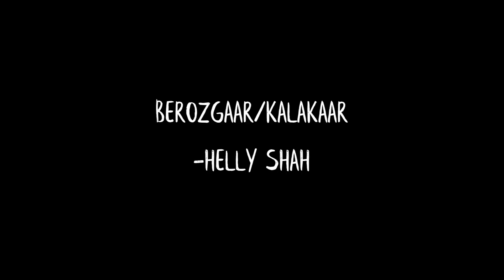Berozgaar / Kalakaar - Helly Shah | Hindi Poetry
Berozgaar / Kalakaar is a poem that highlights the increasing unemployment rate in India and the journey of an artist/poet struggling to make money out of her dreams.

The national unemployment rate of India reached a 45-year high in 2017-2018. With the country's work force population of roughly 500 million, 6.1%, i.e., 30 million people cannot find a job.

Shot By- Pratik Bhadekar
Edited By- Navaldeep Singh
Shot At- The School of Thought, Andheri (W)
Special Thanks- Forum Shah